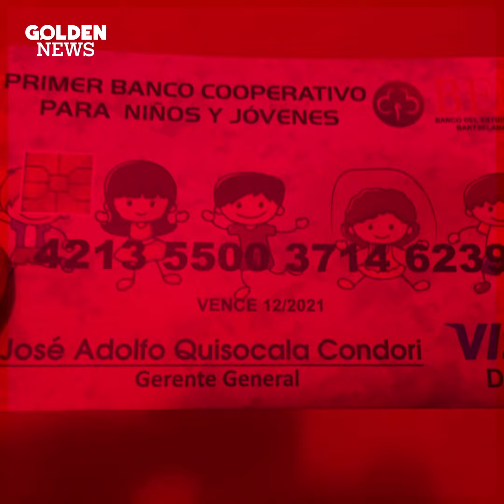OH LE BÂTARD ! Le banquier le plus jeune du monde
À 11 ans, José Adolfo est déjà un as de la banque. Ce bâtard a lancé une banque coopérative et écolo. Aujourd'hui, il a 2000 clients.
Oh l'Bâtaaaaaard !